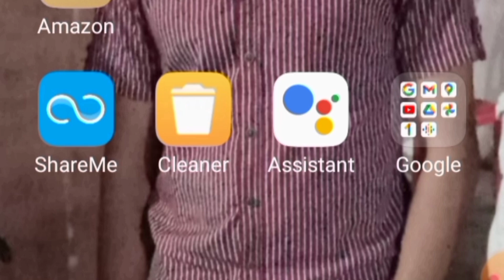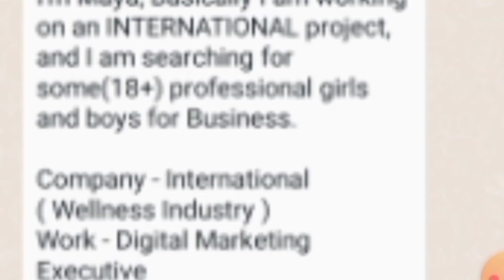इंग्लिश को हिंदी में कैसे पढ़ें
दोस्तों अगर आपको इंग्लिश पढ़ने में दिक्कत होती है तो यह सेट की मदद से आप कोई भी इंग्लिश का शब्द हिंदी में पढ़ सकते हैं ऐसे आपकी मदद से आप कोई भी इंग्लिश अगर फोटो खींचकर अपलोड कर दें या कॉपी पेस्ट कर दें तो आपको हिंदी में लिखकर दे देगा
इंग्लिश का कोई भी शब्द आप हिंदी में पढ़ सकते या आप कॉपी पेस्ट कर दें या फोटो खींचकर अपलोड कर दें स्क्रीनशॉट ले ले और उसे पर अपलोड कर दें तो यह ऐप आपको आराम से हिंदी में दे देगा इस ऐप की मदद से आप कोई भी इंग्लिश का शब्द हिंदी में ट्रांसलेट कर सकते हैं
इंग्लिश पढ़ना कैसे सीखे,अंग्रेजी पढ़ना कैसे सीखे,कोई भी english शब्द को हिंदी में कैसे पढ़ें,इंग्लिश शब्द को हिंदी में कन्वर्ट कैसे करें,english शब्द को हिंदी में कैसे पढ़ें,इंग्लिश कैसे सीखे,हिंदी शब्द को इंग्लिश में लिखें,हिंदी नाम इंग्लिश में कैसे लिखें,बड़ी ई की मात्रा वाले शब्द को इंग्लिश में कैसे लिखें,एक एक शब्द का हिंदी में ट्रांसलेशन,हिंदी नाम इंग्लिश में,इंगलिश को हिंदी मे पढ़ना सीखें,आ की मात्रा वाले शब्द को अंग्रेजी में कैसे लिखें
इंग्लिश पढ़ना कैसे सीखे,अंग्रेजी पढ़ना कैसे सीखे,इंग्लिश पढ़ना कैसे सीखे pdf,इंग्लिश में ट्रांसलेट करना,whatsapp के इंग्लिश मैसेज को हिंदी में कैसे पढ़ें,इंग्लिश पढ़ना कैसे सिखाएं,इंग्लिश पढ़ना कैसे सीखे app,इंग्लिश को हिंदी में कैसे करें,अंग्रेजी में लिखा को हिंदी में कैसे पढ़ें,इंग्लिश को हिंदी में कैसे करें व्हाट्सएप पर,इंग्लिश पढ़ना सीखना है,इंग्लिश पढ़ना,इंगलिश को हिंदी मे पढ़ना सीखें,अंग्रेजी में लिखा हुआ को कैसे पढ़ें,अंग्रेजी कैसे सीखें